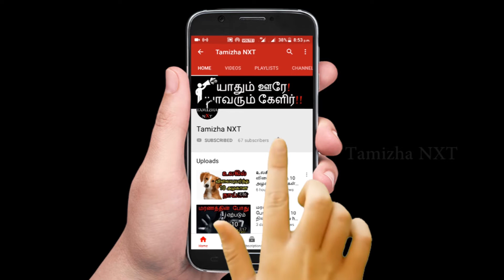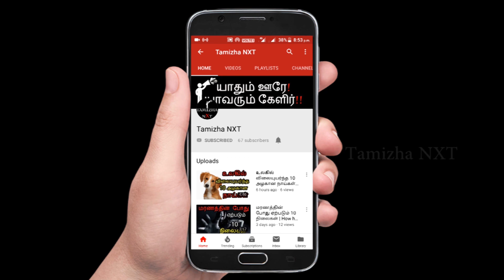அதிக சம்பளம் வாங்கும் Top 10 தமிழ் நடிகர்கள் | Top 10 highest paid tamil actors | kollywood news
In this video, we can learn top 10 highest paid tamil actors. we can learn the salary of following tamil heroes.